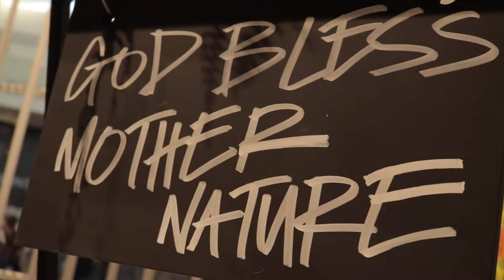LUSH NZ | Sylvia Park Grand Opening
On July 14th the brand new LUSH Sylvia Park store opened.

The team had such a great time celebrating the exciting new store with all of the lushies that came along.